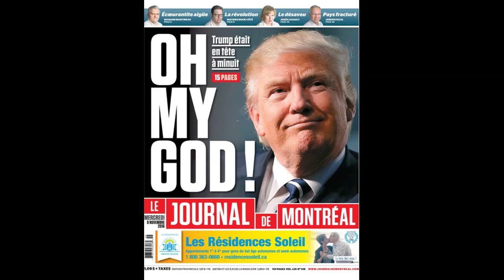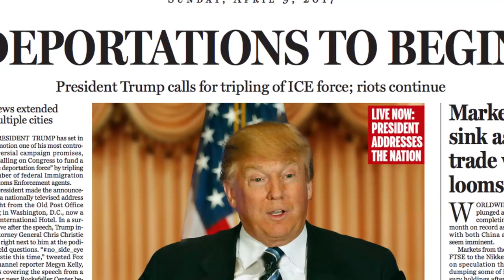PINK FLOYD: "Brain Damage" (As in Donald Lunatic Trump)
Image Gathering & Editing: JOHN SMITH

!RESIST!